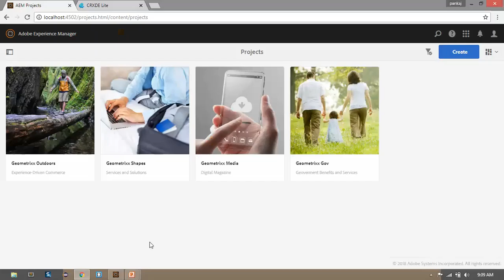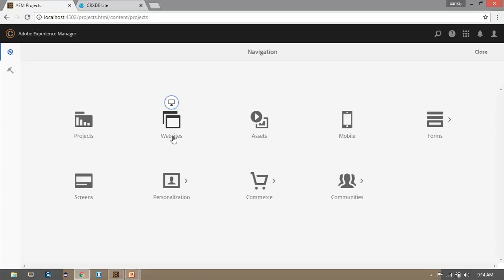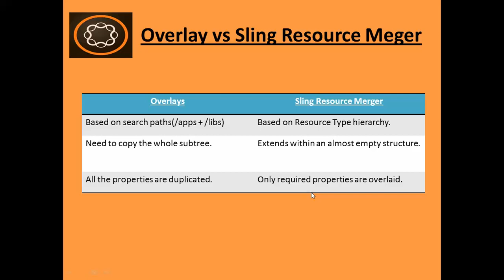57. Modify a Navigation button in AEM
Modify a Navigation button in AEM: In this video I have shown how you can use the sling resource merger to modify the navigation button  in cq and the difference between Overlay and sling resource merger.

Go to the navigation console where you can find navigation button projects, sites, assets etc. Now I want to change the name of sites button to websites. You can find it in the libs folder in the path libs,cq,core,content,nav,sites. Right click on sites node and select overlay node it will create the structure within apps and now you can change the required nodes.

Overlay is based on the search path, first it searches in /apps folder and then in /libs folder.
Sling resource merger is based on Resource Type hierarchy.

In overlay you need to copy the whole subtree.
Sling resource merger extends within an almost empty subtree.

In overlay all the properties are duplicated.
In sling merger only required properties are changed. So, it reduces the burgen on apps folder.

About : AEM/CQ5 tutorial is a youtube channel which helps you to learn AEM concepts theoretically as well as practically.